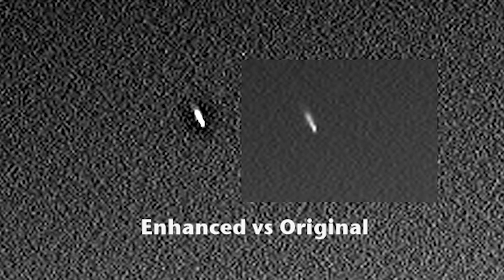UFO Found in Mars Curiosity Photo!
UFO sighting found in Mars Curiosity Photograph.  This photograph shows something flying in the Mars atmosphere.  This is a Un Identified Flying Object that when enhanced shows that there might be some type of energy surrounding it?  The object appears to be cigar shaped and traveling at a high rate of speed.  This object is in the top left corner of the image.  Here is the link to the photo
 Wiki Mars Science Laboratory (MSL) is a robotic space probe mission to Mars launched by NASA on November 26, 2011 which successfully landed Curiosity, a Mars rover, in Gale Crater on August 6, 2012.The overall objectives include investigating Mars' habitability, studying its climate and geology, and collecting data for a manned mission to Mars.The rover carries a variety of scientific instruments designed by an international team  Thanks for your help and happy UFO hunting! Be sure to check out the UFO sightings blog at

and like the facebook fan page at

always look up!